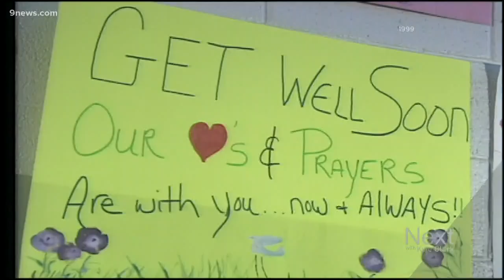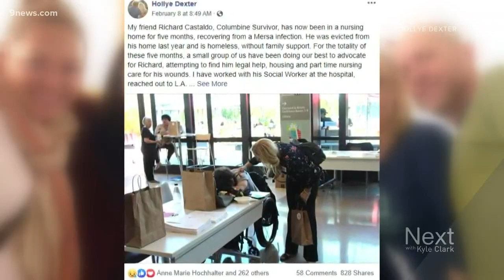A Columbine shooting survivor is still fighting to survive, decades later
Photos show a Columbine survivor sitting homeless and alone, still fighting medical issues that started when Richard Castaldo was shot outside his school in 1999.